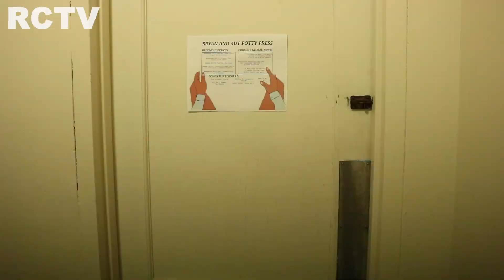CP | Tiny Apartment Tour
Sally Gainey, Charli Lucas, Hannah Mong, Josh Green